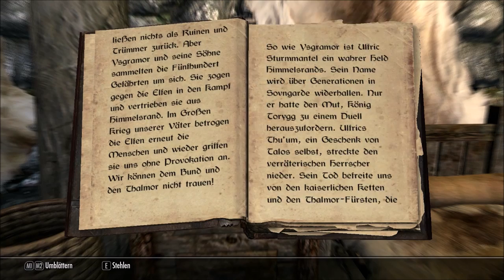Lets Play Skyrim #162 - Liebesprobleme in Ivarstatt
Liebe schlägt nie einen geradlinigen Weg ein